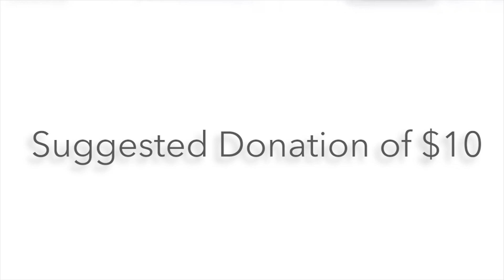The Last One Blossoming 2020 Trailer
THE LAST ONE by Mercedes Segesvary
Directed by Carly Weckstein
Tuesday, June 2nd 2020 5PM PST; 7:30PM Talkback

THE LAST ONE is the story of Kranbary, a woman who was once a National Dart Throwing Champion, but now, in her 30s, struggles to find purpose in her day to day world. Her best friend, Bucket, is in a similar state and one day decides to become a Life Coach/Motivator. As Bucket learns new techniques to face his life's challenges, Kranbary notices that Bucket has forgotten a portion of his negative memories. She's turned off by Bucket's sudden intense positivity and begins to pull away from their friendship. But she can't get far from this Goop-y positivity, for everyone around her is rapidly going through a similar change. This sudden mass human consciousness shift leads Kranbary down a rabbit hole to discover the source of the Shift.

with Sheila Guerrero-Edmiston, Celia Mandela, Lorinda Hawkins Smith, and Alfredo Trueba.
THE LAST ONE is part of our annual new play reading series called BLOSSOMING.

We are raising $4,000 to support this year and next year’s BLOSSOMING artists.

Virtual tickets to THE LAST ONE are ‘Pay What You Want’ with a suggested donation of $10.00 but no donation is too small - every dollar counts.

You can head over to blossoming2020.brownpapertickets.com/ to reserve a virtual seat to THE LAST ONE by Mercedes Segesvary and read about other plays in the series, or as always find the info